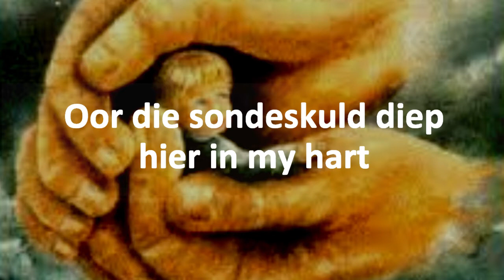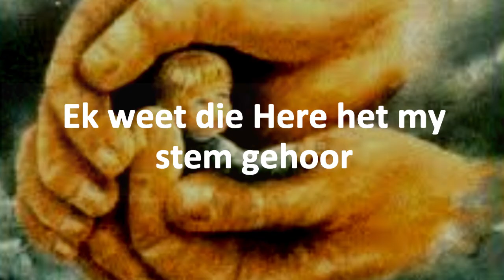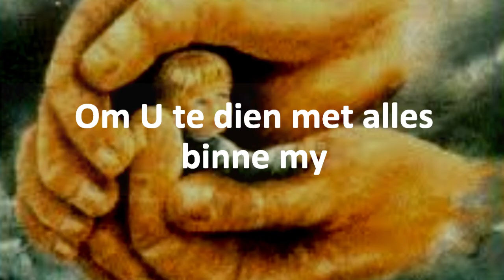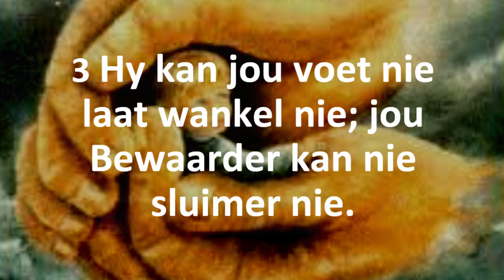Ek weet my hulp is van bo